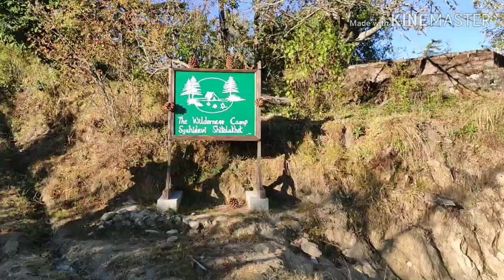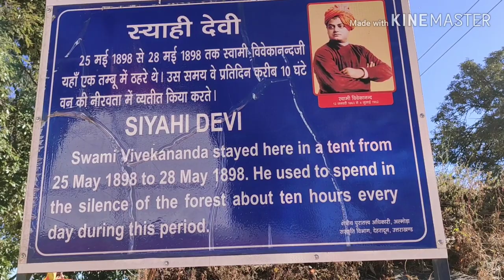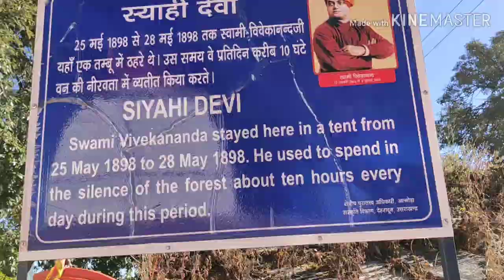SHITLAKHET ALMORA|| SYAHI DEVI || UTTARAKHAND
Shitlakhet is best destination of ALMORA uttarakhand for Himalayan view.
Shitlakhet is a quaint hill station nestled high up in the hills near Almora in Kumaon region of Uttarakhand, India, a place that in every sense of the word was a pristine getaway in the lap of nature. Sitlakhet is one of the best places to explore the Himalayas in the Kumaon region of Uttarakhand.
 I have done TREK to Maa Syahi devi from SHITLAKHET it is 1.5 km TREK.